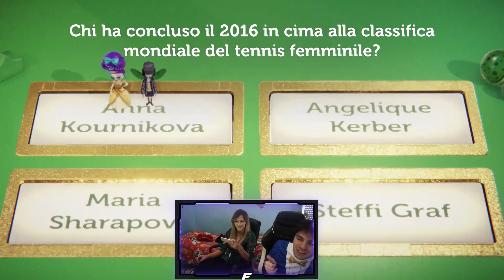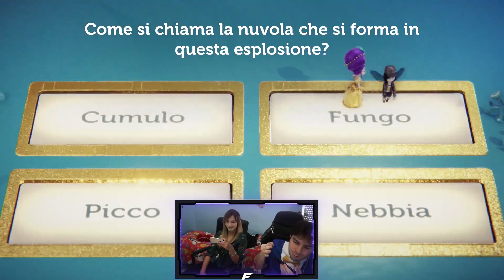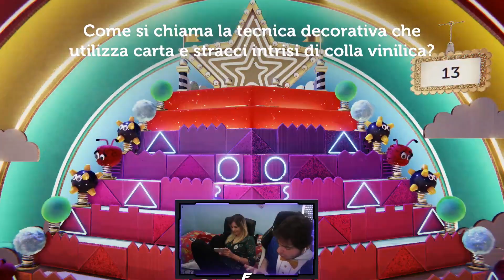QUELLA VOLTA CHE FRENE PROVO' A RIMORCHIARE MICHELLE HUNZIKER IN LIVE! [PARTE1/2]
Stasera vi aspetto il live su twitch per il ritorno del frene vs food non mancate!